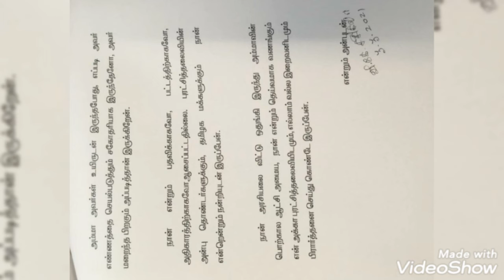விலகல்//அரசியலை விட்டு சசிகலா விலகல்//தினகரன் அதிர்ச்சி//சசிகலா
Sasikala Deviation from politics
Dhinakaran shocked